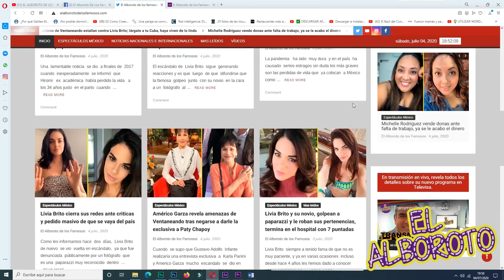Ninel Conde recibe fuerte insultos de Giovanni Medina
Ninel Conde recibe fuerte sinsuItos de Giovanni Medina